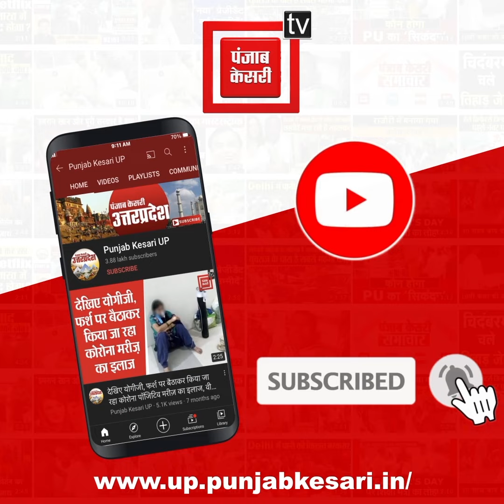स्वामी प्रसाद मौर्य के काफिले पर लाठी, डंडे और पत्थरों से हमला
स्वामी प्रसाद मौर्य के काफिले पर लाठी, डंडे और पत्थरों से हमला, बेटी बीजेपी सांसद संघमित्रा मौर्या ने दिखाए बगावती तेवर